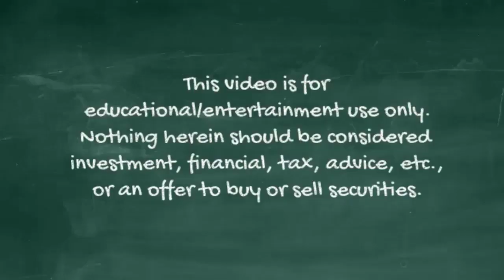Warren Buffett Gives An Insurance History Lesson - State Farm, USAA, GEICO (1997 Q28 pm)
Warren Buffett and Charlie Munger answer a question at the 1997 Berkshire Hathaway annual meeting on insurance, and go into great length about the amazing rise of three legendary insurance companies, one of which (GEICO) is 100% owned by BRK.